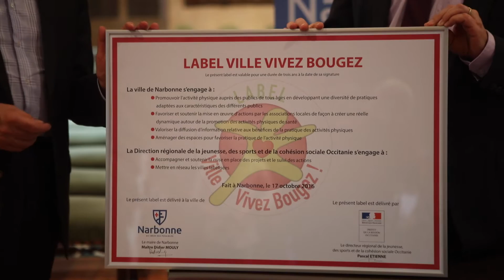Remise du label "Ville, Vivez Bougez"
La Ville de Narbonne a reçu, hier soir, le label "Ville, Vivez Bougez". Ce label honore l’implication de la Ville de Narbonne dans de nombreuses actions pour promouvoir la pratique sportive et améliorer la santé de ses habitants.